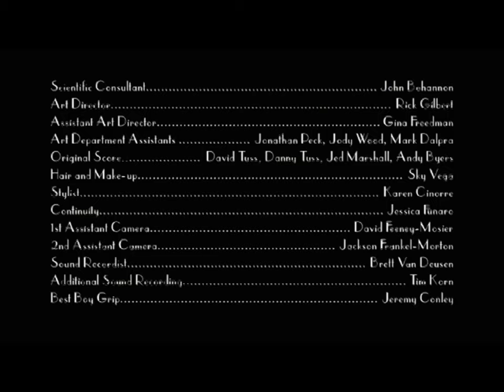Bedbug (SEDUCE ME Season 1)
Bed bugs reproduce in mass numbers.  This episode explores the violent nature in which the blood-sucking baby bugs are conceived.